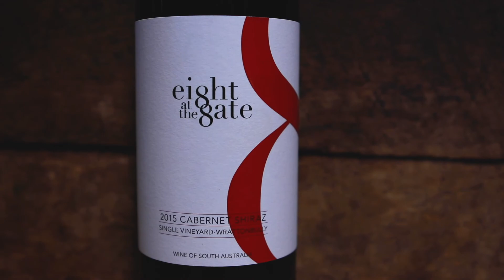Balance is essential for a truly great wine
At eightatthegate we work hard to achieve balance in all aspects of the winemaking process. The best fruit comes from a naturallybalanced vine and vineyard, at Eight at the Gate Wines we work hard to achieve that.
To make topwines, Balance in the vineyard and in the winery is really important. It is also important to try and strive for a worklifebalance also.